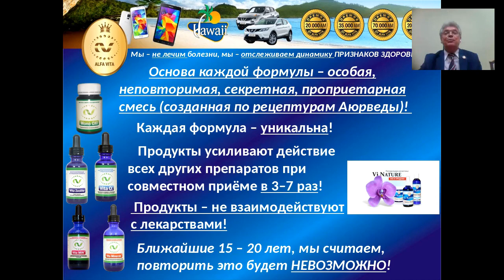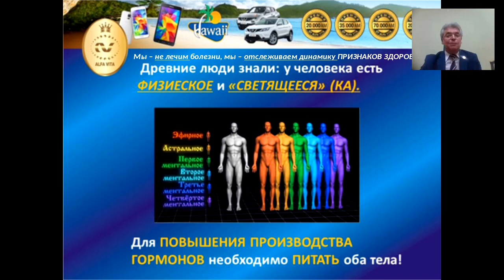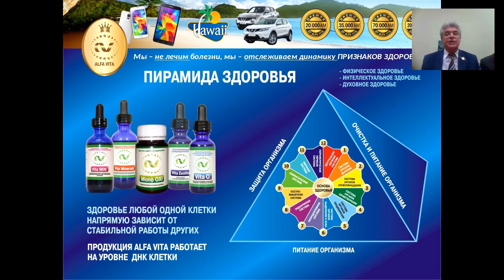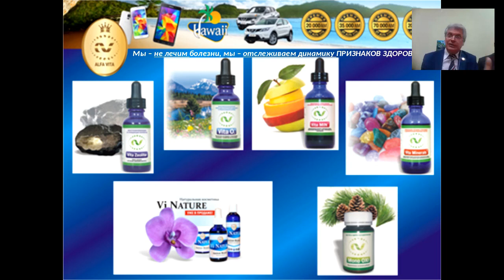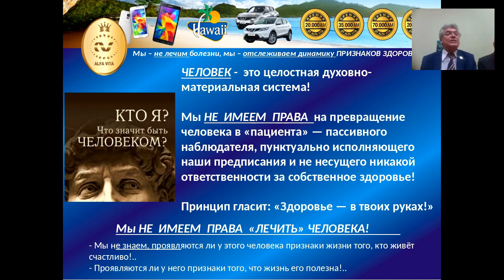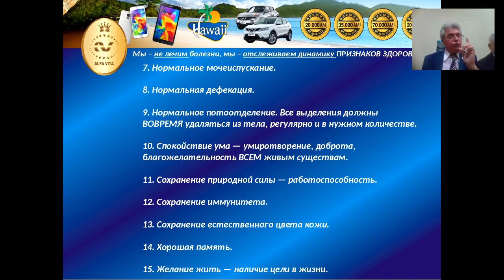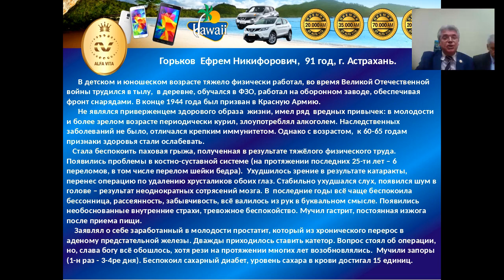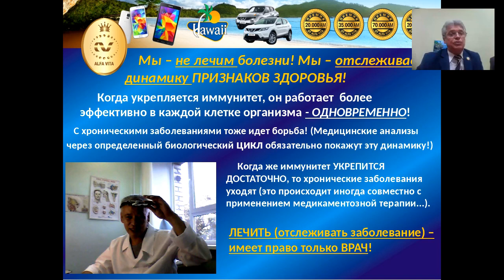Альфа вита! Сенсация! Сверхпроводимость!Школа!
При формировании линейки продукции Alfa Vita рассматривает новейшие разработки, сотрудничает с группами ученых, доказавших высочайшую эффективность своих разработок, опирается на авторитетное мнение признанных специалистов по вопросам сохранения здоровья и долголетия.
Использование передовых, не имеющих аналогов в мире, технологий – Mono Atomic Technology, Syper Conductive Technology, ORME Energy Technology – обеспечивают работу продуктов на клеточном уровне и невероятно устойчивый эффект.
Инновационная технология производства – ORME – «расщепляет» ценнейшие компоненты продуктов до моноатомного состояния, что приводит к мгновенному усваиванию уникальных ингредиентов каждой клеткой организма.  Продукты разработаны учеными США, изготовлены на крупнейшем заводе, соответствующем требованиям международных стандартов GMP и FDA. Имеют сертификаты Таможенного Союза, а также COFA (о соответствии всем заявленным параметрам) и MSDS (право на работу с ингредиентами).
Продукты марки VITA не имеют аналогов в мире. Тонкий научный подход к комбинации ингредиентов позволил создать многофункциональные комплексы, запускающие глубинные процессы в организме для здоровья ума и тела. Все прекрасно сочетаются не только между собой, но и с другими продуктами из линейки компании Alfa Vita. Дают устойчивый пролонгированный эффект в любой комбинации.
Комплекс продуктов: «Vita Zeolite», «Vita O2», «Vita Min», «Vita Minerals», «Vita Magnesium», «Vita Silver», «Mono Oxi» и «Flavomarine»   - последовательно и эффективно уберёт причины ваших хронических проблем!
Основой наших продуктов являются фульвокислоты, которые получены из гуминовых кислот. Миллионы лет назад они были растительной частью планеты. Законсервированные под километровой толщей земли и переработанные бактериями они содержат все необходимые нам аминокислоты, микроэлементы и другие полезные вещества. Они являются основой жизни на планете. Очень важное свойство фульвокислот заключается в их малом молекулярном размере, благодаря чему они являются идеальным транспортным средством доставки питательных веществ в наши клетки. К тому же они эффективно уничтожают вирусы и патогенные микроорганизмы. Все полезные вещества и элементы, в наших продуктах, находятся в биологически доступной ионной форме и имеют натуральное, природное происхождение.